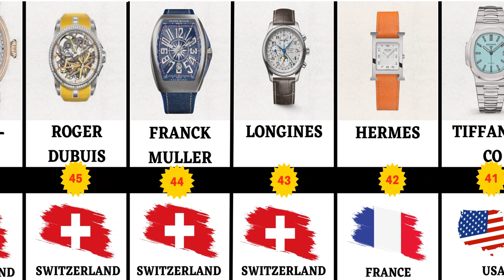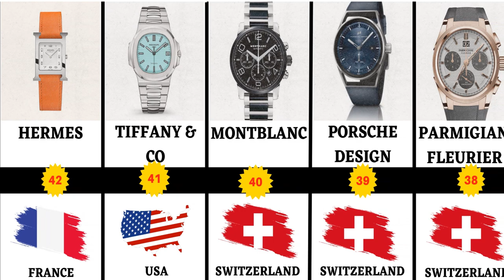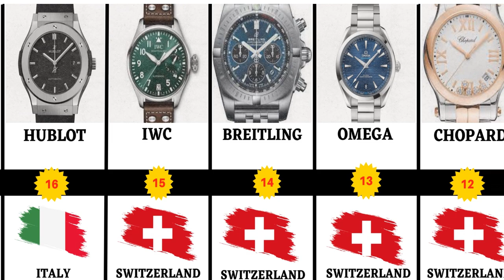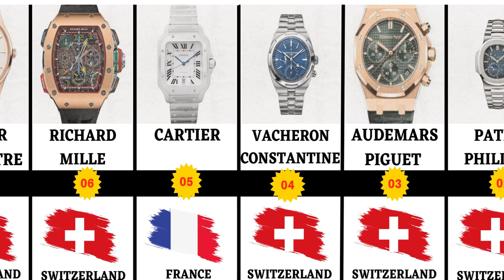Top 60 Watch Brands in the world 2023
Here we brought you Top 60 watch brands in 2023 according to their brand Value..